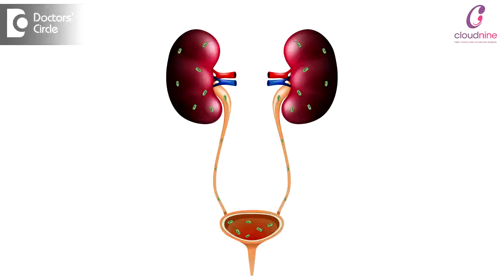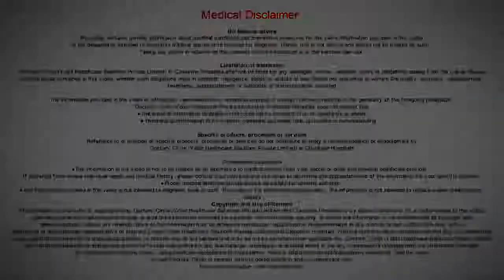Urinary infection in pregnancy | Dr Chaitra Gowda | Cloudnine Hospitals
Dr. Chaitra Gowda KN, Consultant- Obstetrics & Gynecologist, Cloudnine Hospital, Bellandur sheds light upon the symptoms, causes and preventive measures to be taken for urinary infection during pregnancy